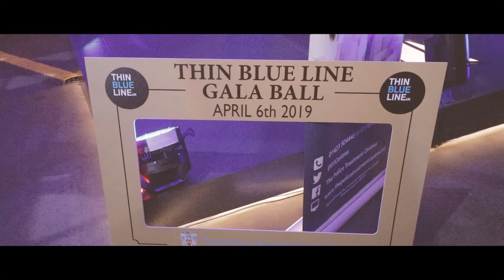Thin Blue Line UK - Manchester 2019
Proud to be associated with Thin Blue Line UK in recent years. This is one their latest promo videos that I've been working on to promote their 2020 fundraiser.